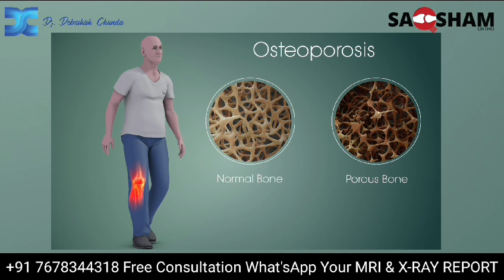Myth; Osteoporosis only happens in old age group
Many believe osteoporosis is a silent predator that only hunts the old. But what if I told you that belief is a dangerous misconception?
Your understanding of bone health is about to be shaken to its core. Don't be a victim of ignorance